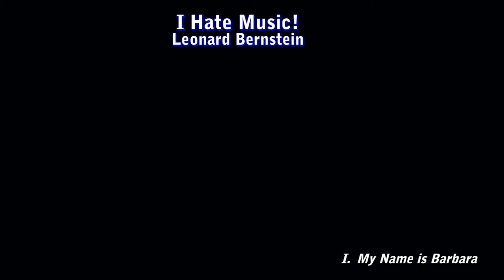I Hate Music!, by Leonard Bernstein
I Hate Music!, by Leonard Bernstein.  Performed by Autumn D'Esposito, soprano, and Mary Pinto, piano, on November 16, 2014, at the John J. Cali School of Music, Montclair State University.  Recorded and edited by Rodney Leinberger.